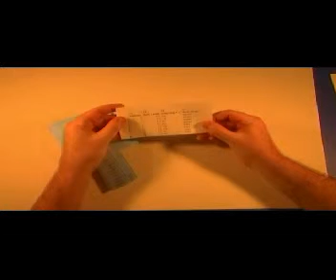Helicopter DOE Setup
Maximize Flight Time of paper helicopters. Helicopters are configured based upon DOE conditions per experiment run, in this case it is an 8 run experiment, or one custom helicopter per run.